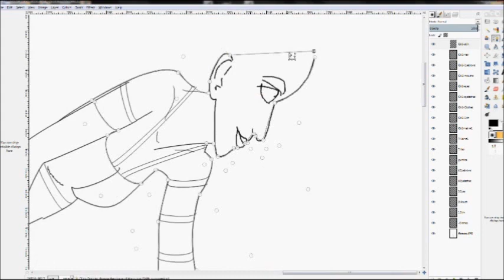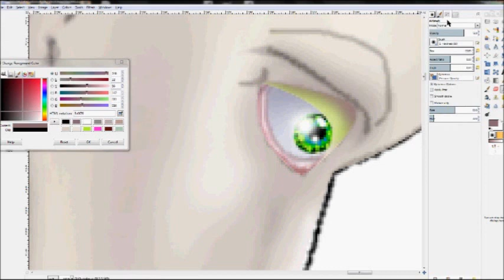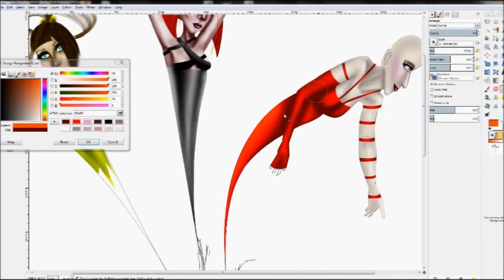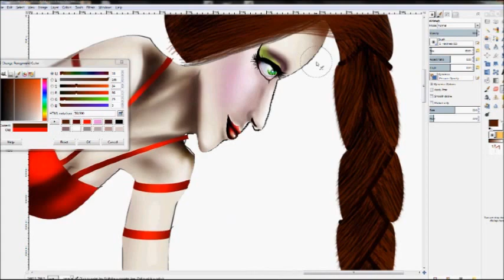Digital Art Drawing/Painting Process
Just another practice of drawing. Made in GIMP with computer mouse, accelerated 16X. Give me constructive critique or advice so I can Improve.